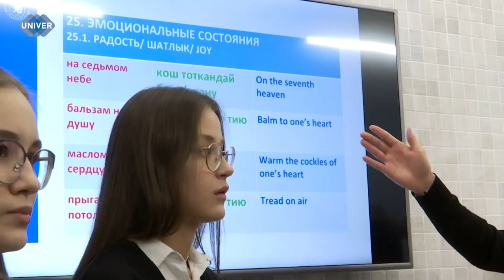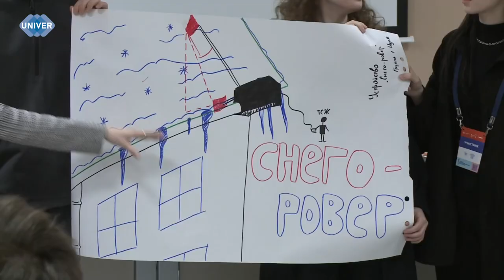В КФУ СТАРТУЕТ ТРЕТЬЯ АКСЕЛЕРАЦИОННАЯ ПРОГРАММА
Скоро стартует Акселерационная программа Казанского университета, которая реализуется в рамках федерального проекта «Платформа университетского технологического предпринимательства». Студенты научатся оформлять свои стартап-проекты и подготовят их к участию в конкурсах и грантах. Лучшие проекты будут награждены денежными призами.